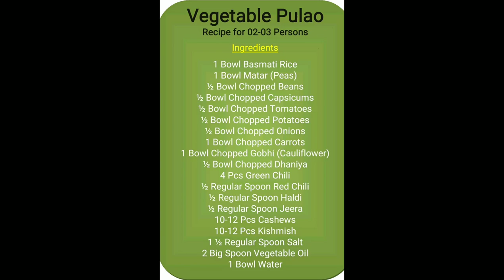दस मिनट में आसान तरीके से पुलाव बनाये I Vegetable Pulao Recipe/Easy Veg Pulav Recipe/ Vegetable Rice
Pulao  is comfort food at its best and I make it when I want to cook something quick, easy and satisfying. This one-pot dish made with rice and vegetables has added spices , giving it a mild aromatic flavor.

Vegetable Pulao Recipe for 02-03 persons (Time: 10-15 Minutes)

Ingredients

1 Bowl Basmati Rice
1 Bowl Peas
1/2 Bowl Chopped Beans
1/2 Bowl Chopped Capsicum
1/2 Bowl Chopped Tomatoes
1/2 Bowl Chopped Potatoes
1/2 Bowl Chopped Onion
1 Bowl Chopped carrot
1 Bowl Chopped cauliflower
4 Pcs Chopped Green Chili
1/2 Spoon Red Chili Powder
1/2 Spoon Turmeric (Haldi)
1/2 Spoon Jeera
10-12 Pcs Cashews
10-12 Pcs Kismish
1 1/2 Spoon Salt
1/2 Bowl Chopped Daniya
2 Big Spoon Vegetable oil
1 Bowl water